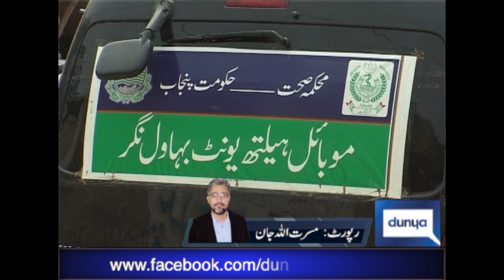punjab team against dengue